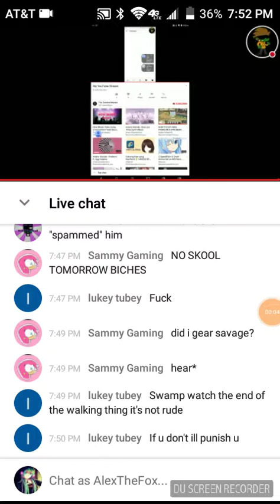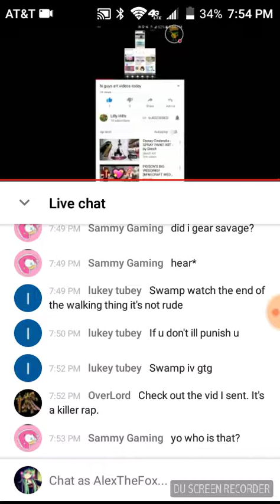What the Hell....